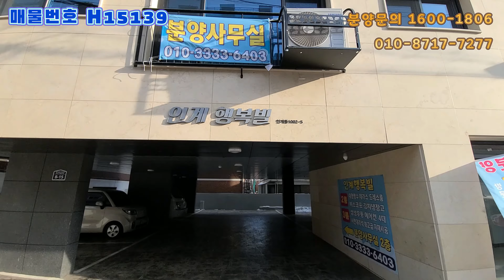[수원신축빌라]동네에 유일하게 있는 인테리어가 너무 예쁜 신축 3룸!!옵션도 가전제품 풀옵션으로 빵빵합니다!!위치도 좋고 다양한 할인 이벤트로 최저가로 맞춰드릴수있습니다!!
현장 :  인계행복빌

✔위치: 수원시 팔달구 인계동

✔세대수: 8세대 4개타입 5층건물

✔평수:   35평형

✔주차:  100%

✔ 구조:   방 3 / 욕실2

✔ 교통:   매교역 4분거리

    1. 드럼세탁기

    2. 100인치 TV증정

    3. 신세계백화점 상품권

    4. 이사비용 전액지원

    5. 취등록세 전액지원